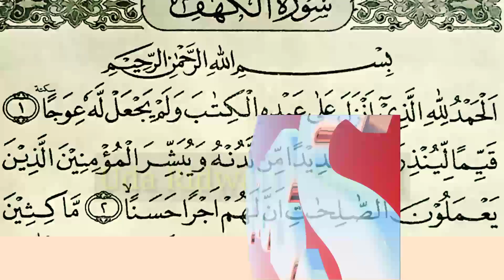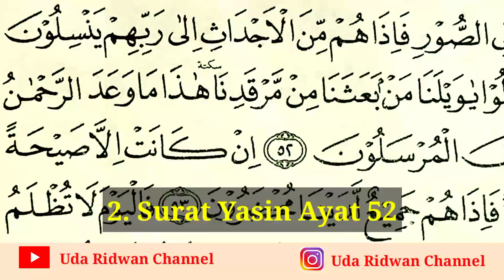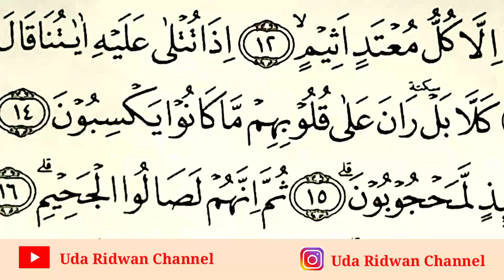Salah Besar Baca Yang Tertulis, Belajar 4 Ayat Saktah Wajib di al-Quran